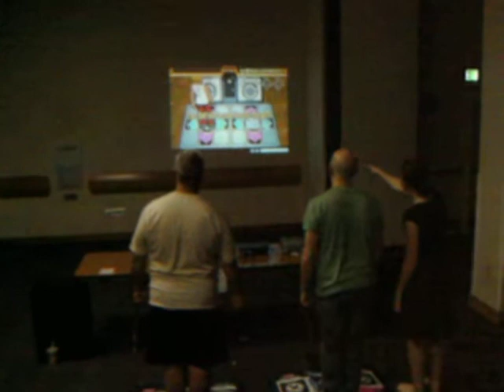Ryan Sohmer and Lar DeSouza playing DDR @ Gencon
Hanging out with the guys from Least I Could Do.  leasticoulddo.com
Lar is the winner!  All hail the Lar!